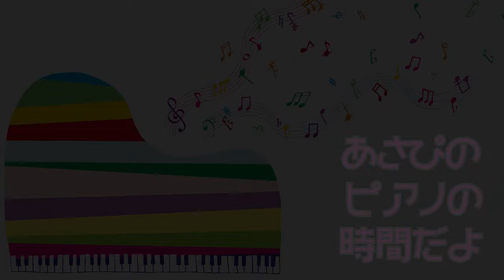【ライブピアノ】うちのボス(外国人プロジャズピアニスト)とEnglishman In New Yorkを打ち合わせなしで演奏してみた【Jacob Koller×あさぴ】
こちらの映像は2023年11月5日のFantasie-impromptuでのJacob Kollerさんとのジョイントライブ映像です。
「智子はリハなくていけるよ」とうちのボスが言ってくれたので
全力でトライしにいきました。
お勧めライブ
2024年1月14日(日)＠高知　Bee Station
　「BRUSH UP!!!〜1st. Check Up〜」
　時間　開場 13時 /開演 13時30分
　料金　前売4000円　当日 4500円（配信 3630円　※アーカイブありません）
　出演　朝香智子/菊地美香/山下俊輔

2024年1月28日(日)＠兵庫　神戸のわのわカフェ
　「あさぴ×のぶまこ ２マンライブ　Hey buddy!! vol.4」
　料金　￥3500（別途１オーダー制）
　出演　信政誠  / 朝香智子
鎌倉光明寺
1月16日（火）15:00〜16:30
アーカイブ販売
朝香智子ニューリリース！
「FLYING HIGH」2023年9月13日Release!!!
JIMS-1025 ¥3,000

通販サイトオープン！！！

収録曲一覧

1. プロローグ～before flying
2. Bird Song
3. Flying High(with Band)
4. ショカ！(with 伊藤詩織)
5. Blue Sky Traveller
6. 蒼の焔(with 高嶋英輔)
7. 美しすぎる月の夜は
8. Fox Wedding(with rinamame)
9. SEASIDE RAINBOW
10. なみのり☆ラパン(with Jacob Koller、ヒビキpiano & みやけん)
11. 狂い咲き(with 高嶋英輔 & Band)
12. Still on My Way(with Band)
13. STALCOM (with Band)
14. GRATEFUL DAYS

全14曲

◆アサピロックピアノ◆プラネタリウムラヴァーズ ◆ ピアニスタ イン トーキョー ◆ アニメピアノフォレスト ◆ DEEMO Piano Collection ◆DEEMO2 Piano Collection ◆ SEASIDE RAINBOW ◆ポストカード◆トートバッグ◆アクリルキーホルダー◆フェイスタオルロング

2018年8月に全曲オリジナルのソロ・アルバム『SEASIDE RAINBOW』をリリース。プレーヤーとしてだけではなく、様々なアーティストの楽曲制作・アレンジも手がけ、映像作品への楽曲提供他、作編曲家としても活動の幅を広げている。そして2019年3月、全世界でダウンロード数2,100万以上という、いまなおロングセラー中の大ヒット音楽ゲームアプリ『DEEMO』の音楽世界をピアノ・アレンジによって構築したCDアルバム「DEEMO ピアノコレクション」がYAMAHAよりリリースされ、そのアルバムのメインアクトとして参加し、6月にZEPP Divercity Tokyoで行われたRayark Wonderlandではその収録曲を演奏し好評を得る。また、同年5月には第15回桂座音楽賞のグランプリを受賞する等、さらなる注目を浴びている。